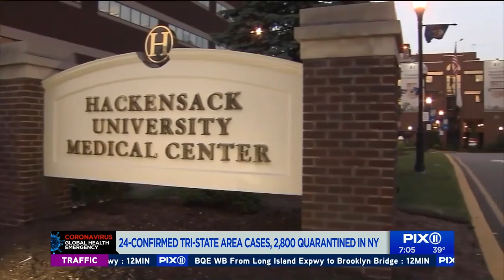24 confirmed cases in NY, thousands quarantined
Nearly 4,000 people are under quarantined in New York City and Westchester County amid the novel coronavirus outbreak. In the state, at least 24 people tested positive, including a teacher and rabbi.